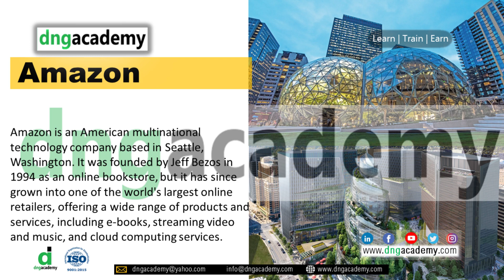What do you know about Amazon? Jeff Bezos? The biggest Company in the World